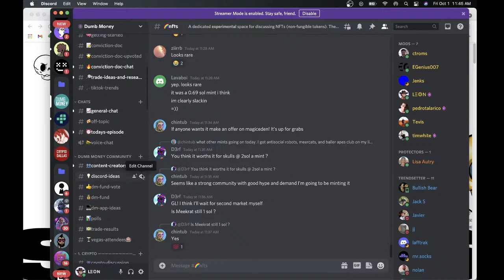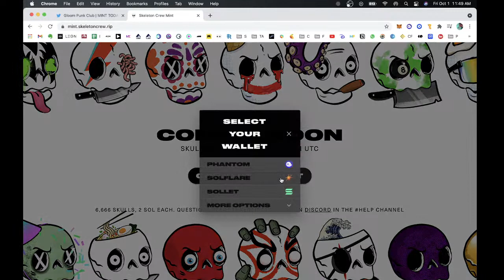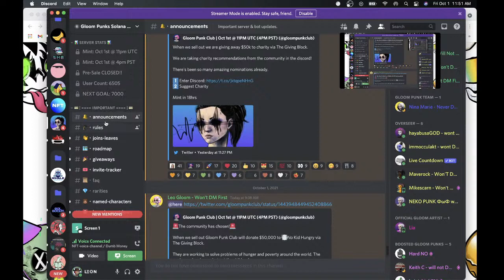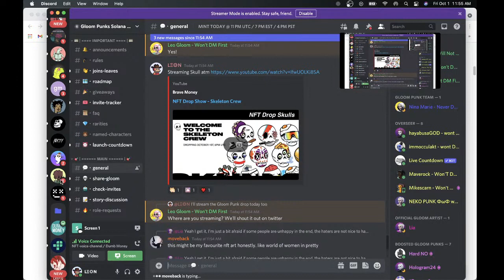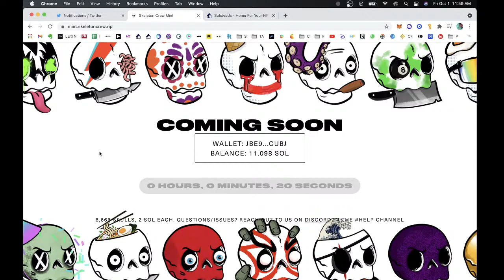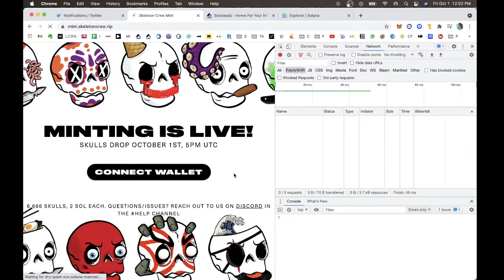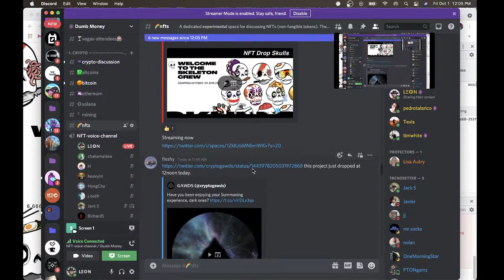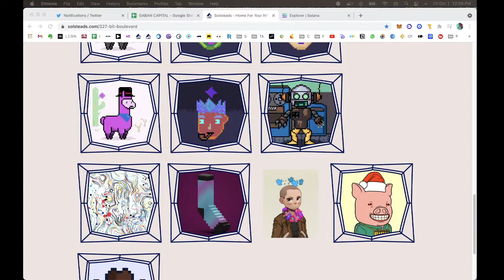NFT Drop Show - Skeleton Crew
(Learn stock research and investing)